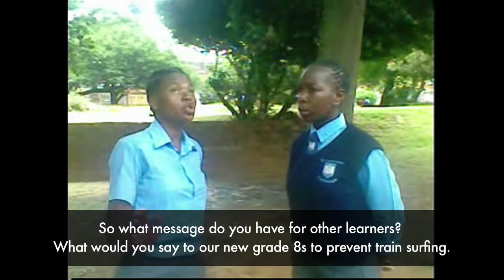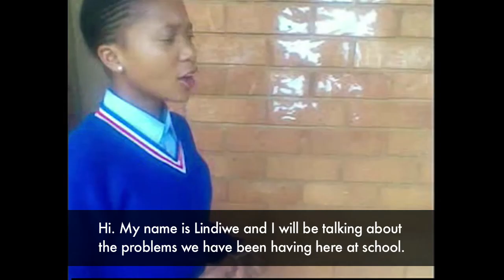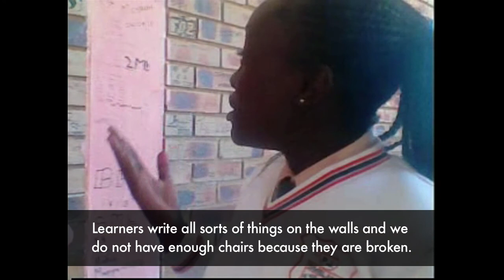GAUTENG SCHOOLS FOR UPLOADS